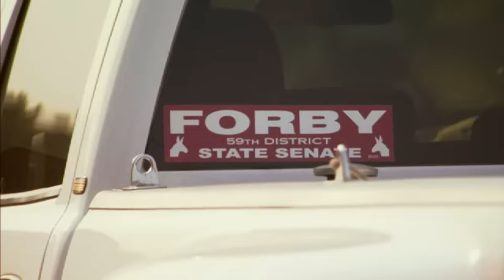Gary Forby TV ad 1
Sen. Gary Forby's first TV ad